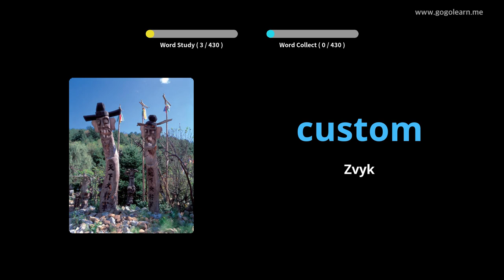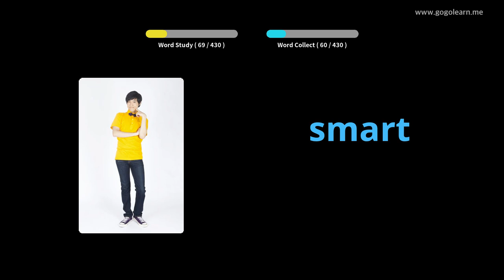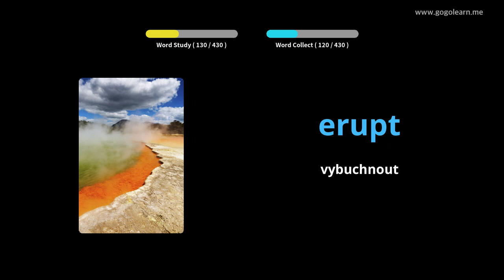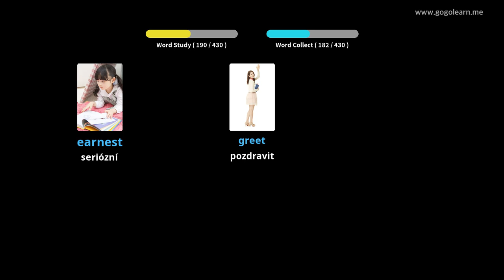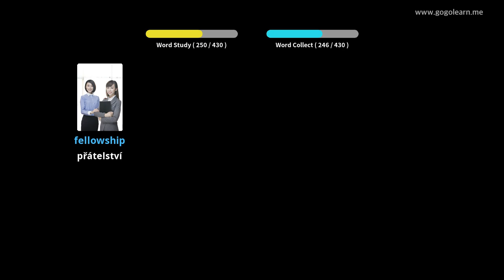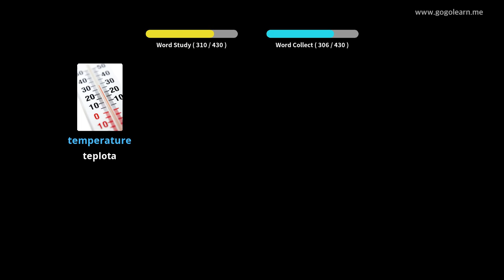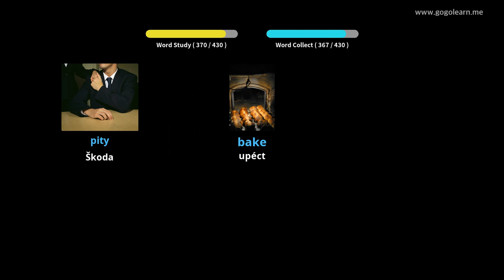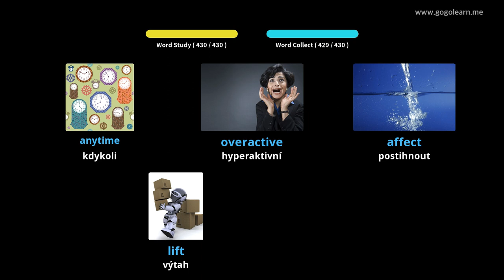Naučte se s Angličtina obrázky | Angličtina slovník Střední škola 2 | Golearn